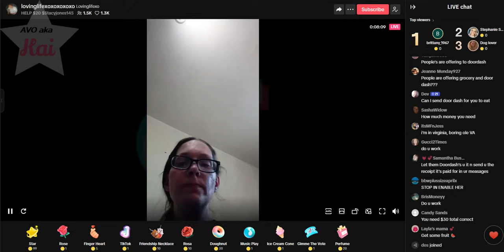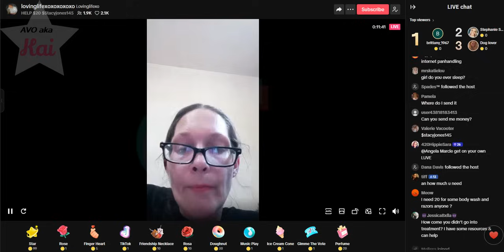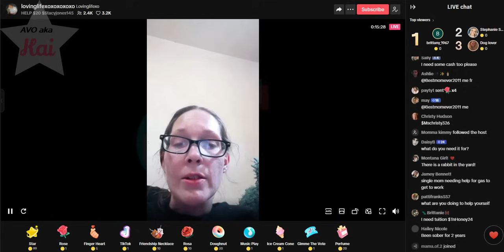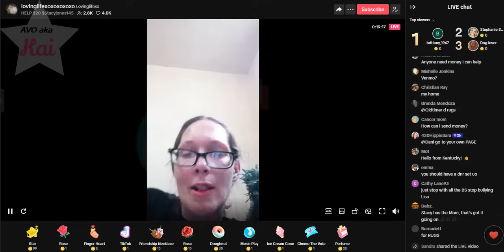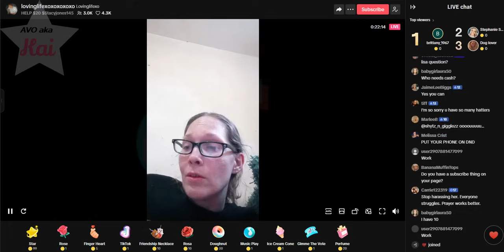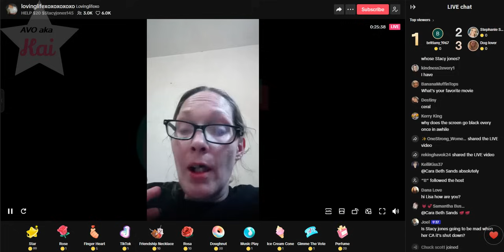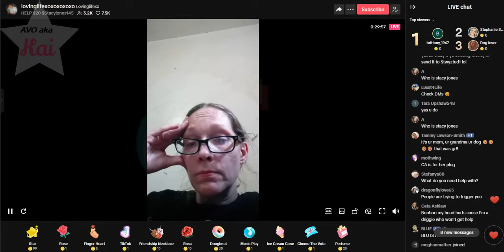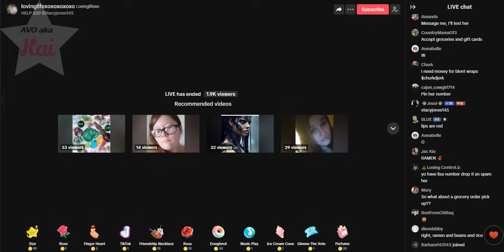Lisa Richard _06-16-24_02.30PM Asking for more, even tho she got $20 last live